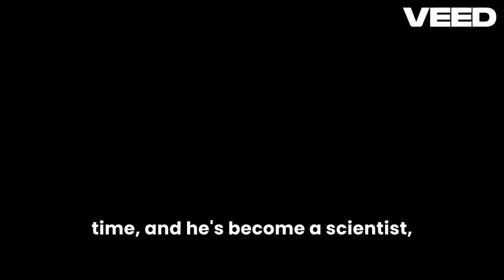The Beauty of Mathematics and Physics | A Journey Through Science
Welcome to our exploration of the intricate beauty of mathematics and physics! 🌌✨

In this video, we delve into the fascinating world of these fundamental sciences, showcasing their elegance through stunning visuals and clear explanations. Join us as we uncover:

* The mesmerizing patterns of fractals and their connection to nature.
* The mysteries of quantum mechanics and how it shapes our understanding of the universe.
* The fundamental laws of physics govern everything from the tiniest particles to the vast cosmos.

Through this journey, you'll gain a deeper appreciation for how mathematics and physics reveal the hidden order and beauty in the world around us. Whether you're a student, a science enthusiast, or simply curious, this video will inspire you to see the universe in a new light.

VEED :)